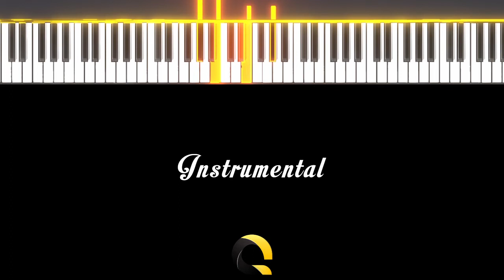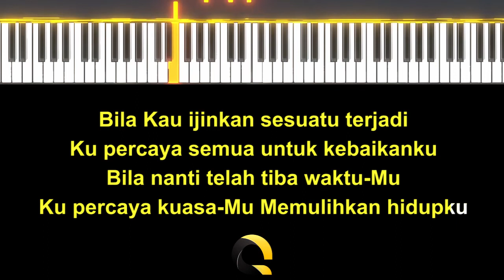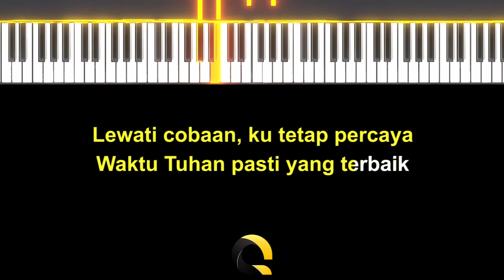Waktu Tuhan ( Karaoke Akustik Piano - MALE KEY ) - NDC Worship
Lagu Waktu Tuhan dari NDC Worship ini dipublikasikan pada tanggal -  diciptakan oleh NDC Worship dan di populerkan oleh NDC Worship

Judul : Waktu Tuhan
Songwriter : NDC Worship
Dipopulerkan : NDC Worship
Original Video :

♪ Instrument Piano
♪ Full Band
♪ Akustik Band

LIRIK :

Bila Kau ijinkan sesuatu terjadi
Ku percaya semua untuk kebaikanku
Bila nanti telah tiba waktu-Mu
Ku percaya kuasa-Mu
Memulihkan hidupku
Waktu Tuhan pasti yang terbaik
Walau kadang tak mudah dimengerti
Lewati cobaan, kutetap percaya
Ku percaya kuasa-Mu
Memulihkan hidupku
Lewati cobaan, ku tetap percaya
Lala-la
Lala-la
Lala-la
Hu-uu
Uu-uu